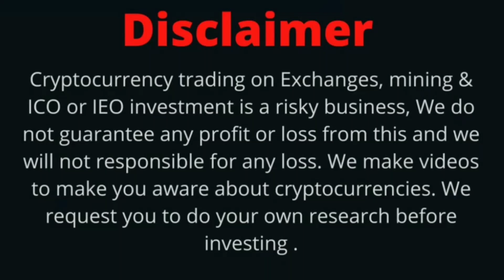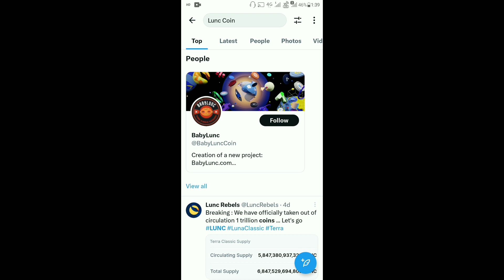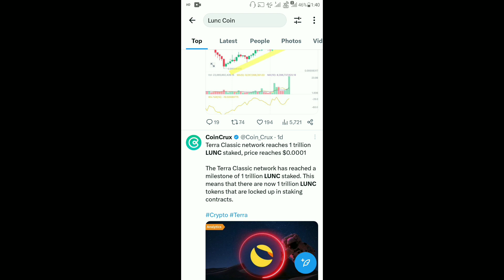Terra Luna Classic Today News | LUNC $1 Soon | BinanceUS List LUNC | LUNC Coin 60 Billion Burning